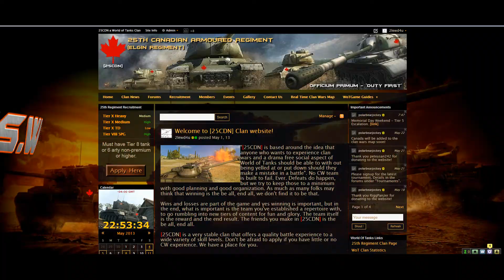[25CDN] Clan Video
[25CDN] World of Tanks Clan. A recruiting video.